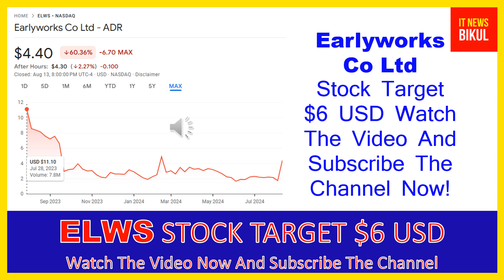ELWS Stock - Earlyworks Co Ltd - ADR Stock Breaking News Today | ELWS Stock Price Prediction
ELWS Stock - Earlyworks Co Ltd - ADR Stock Breaking News Today | ELWS Stock Price Prediction | ELWS Stock Target